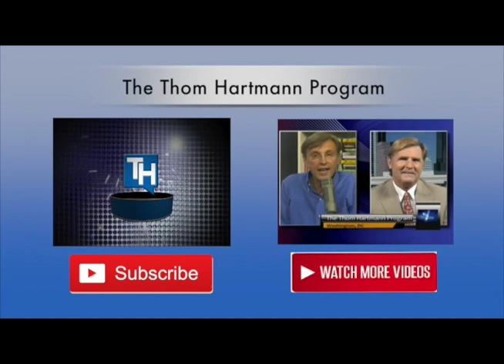Political insiders vs. outsiders - international edition!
Thom Hartmann talks about the Jeremy Corbyn being elected Labour Party Leader in the U.K.